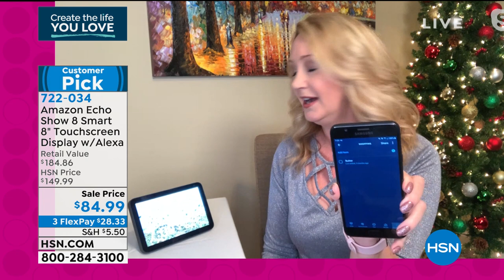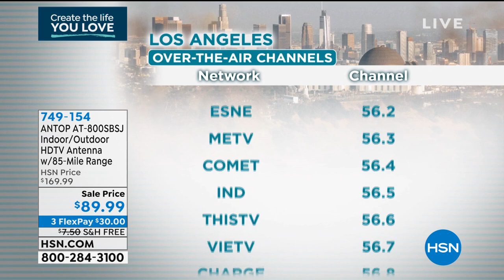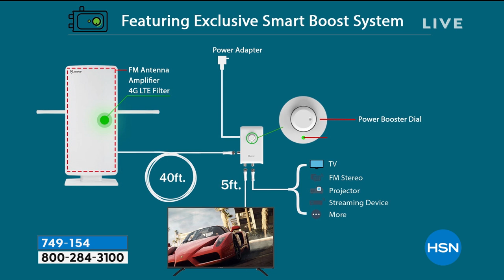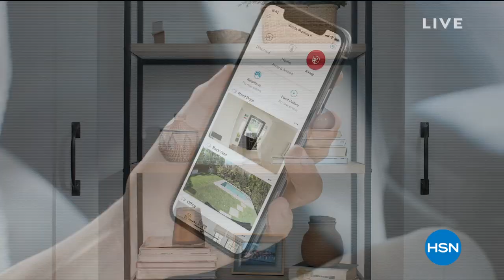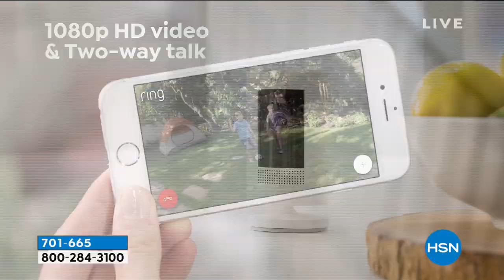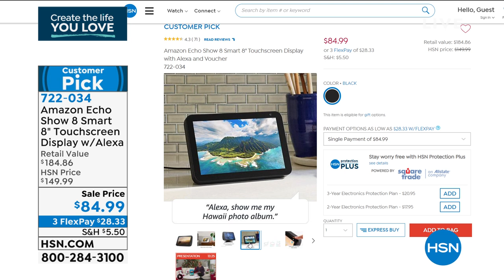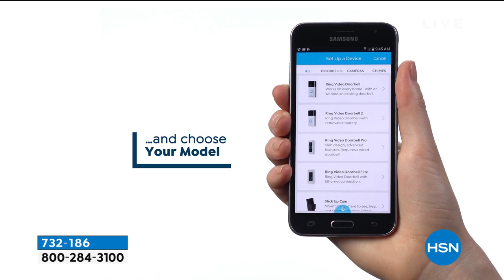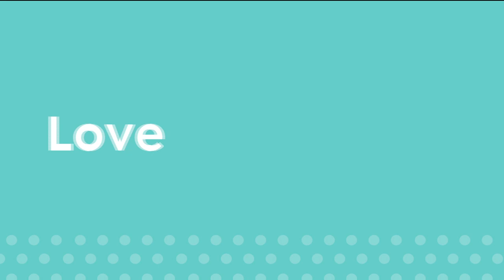HSN | Tech Trends 2021 01.03.2021 - 07 PM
Discover whats new with technology trends in electronics and home products for 2021.